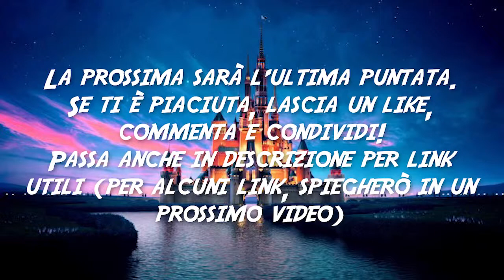I Classici Disney (secondo me) #4- Da Atlantis a Ralph Spaccatutto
Faccio parte del Team di Youtubers di 4GameHz, un Network videoludico a 360 gradi che tratta di retrogame, indie game, interviste e curiosità, con cui condivido la mia passione per i videogame e, oltre ai miei video che inserirò di consueto nel nostro sito, scriverò un articolo ogni venerdi alle 18:00 che potrete trovare sempre nel sito di 4GameHz!